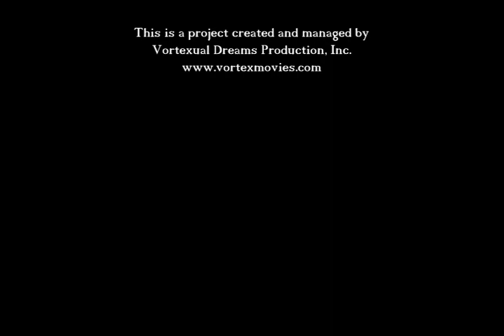10123 The Big Bang Review Show Episode#2 The Dead DaisiesBest Of Part 3 Disc#2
We continue our conversation on the latest Dead Daisies album: Best Of and in Part 3 of The Big Bang Review Show - Part 3 I talk in detail about Disc#2